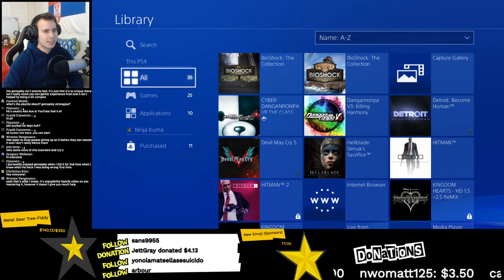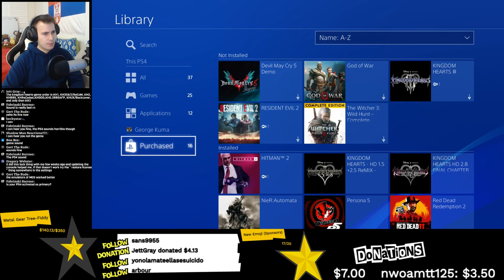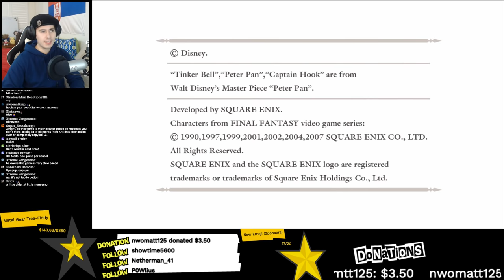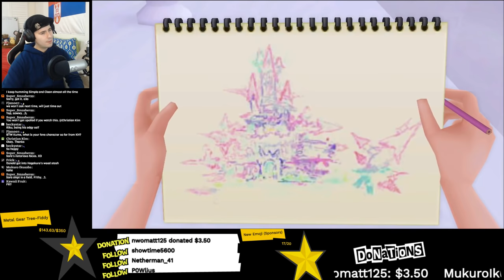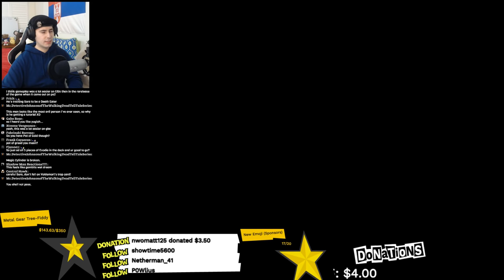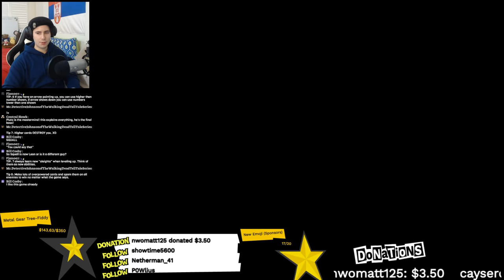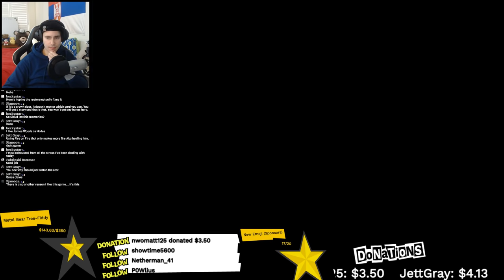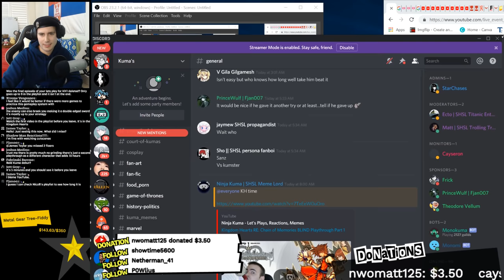Kingdom Hearts RE: Chain of Memories BLIND Playthrough Part 1 (Let's Play Walkthrough Reaction)